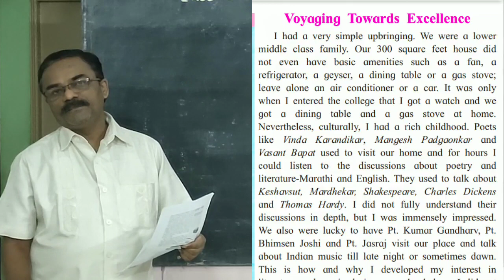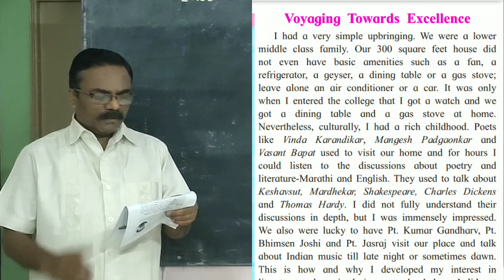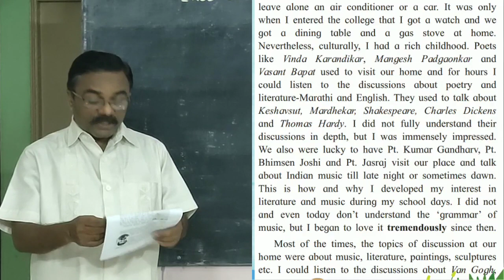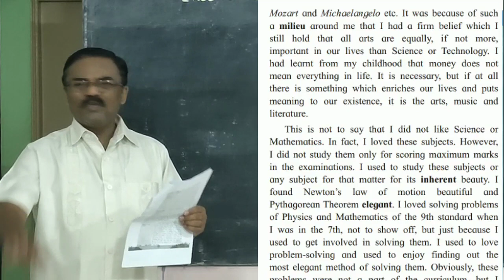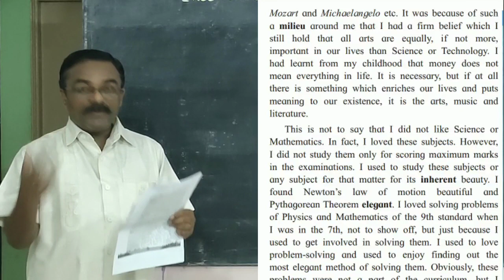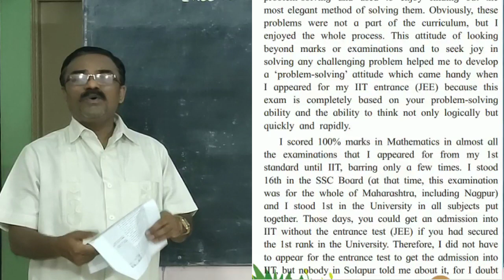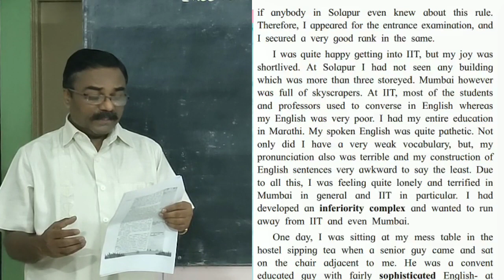Voyaging Towards Excellence | Part-1|12th Class| Marathi explanation| Maharashtra| New syllabus 2020